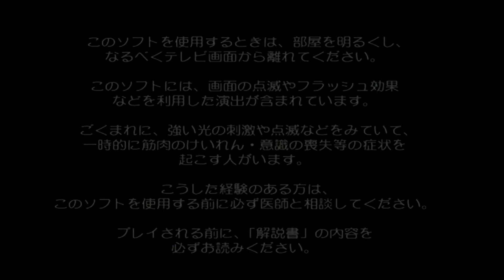スーパーロボット大戦MX OP